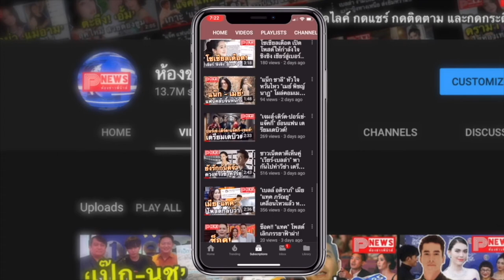ห้องข่าวพีนิวส์ | "เบลล่า ราณี" แปลงโฉมเป็น "เมดูซ่า" สวยเบอร์แรงจนจำแทบไม่ได้